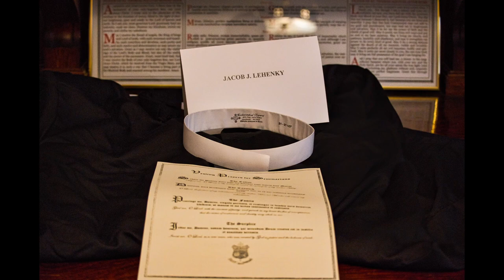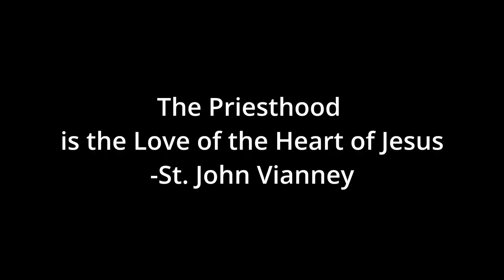Cassock Day 2022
In today's segment the crew interviewed the new men who recently received their cassocks on Cassock Day which is a tradition where new men have their cassocks blessed and are allowed to wear them for specific functions in the seminary.